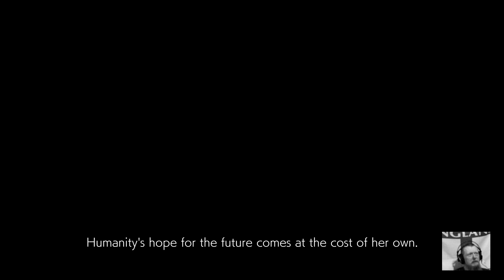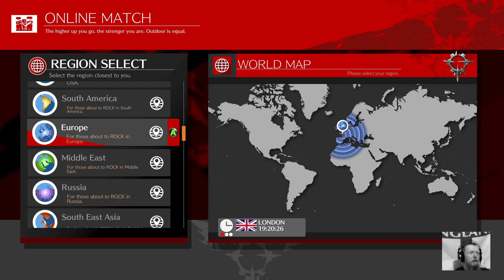The 365 Day Gaming Challenge - Day 208 - Guilty Gear -Strive- (PC)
These are the VODs for my Twitch 365 Day Gaming Challenge

The goal for this challenge is to play a new game from my huge pile of shame of unplayed games, each and every day. Yup - that's 365 different games thru the year.

The current schedule for the weekdays is an hour between 7-9PM GMT, weekend sometime in the day.